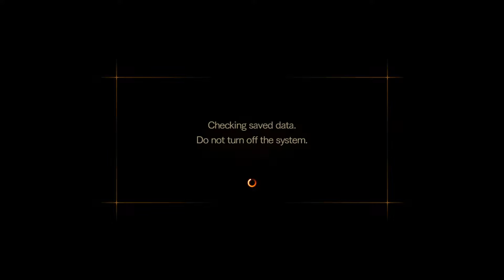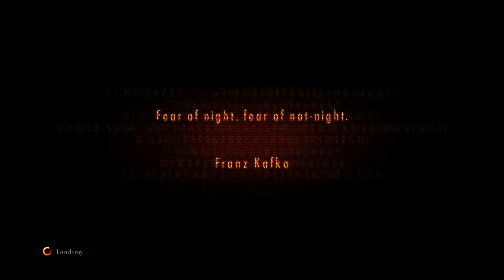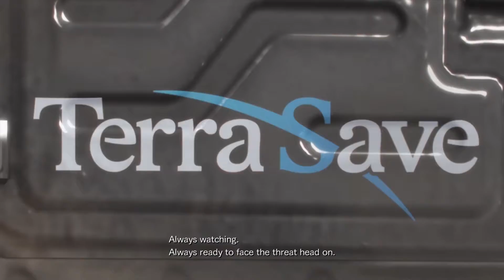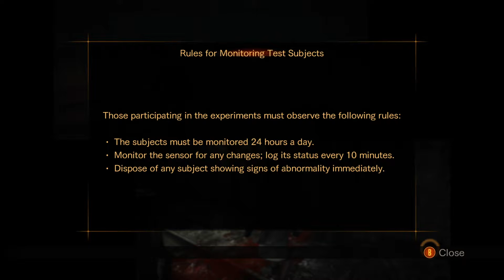H&H Play Resident Evil Revelations 2 - Part 1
I know we're already starting another series, but we needed to break it up damn it. What? SO what it's been months since our last video!